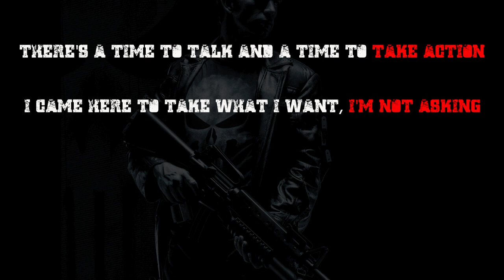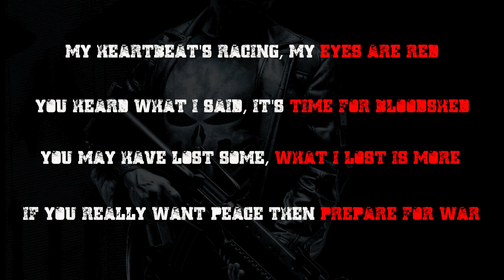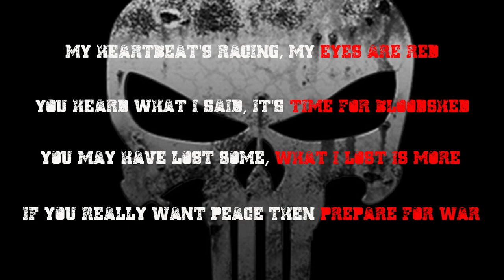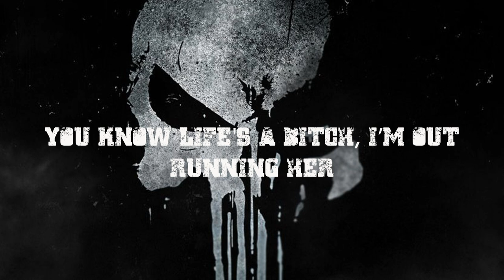The Punisher | "Prepare For War" | Origin of Punisher | Marvel Comics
Origin of Punisher

PUNISHER

Real Name
Frank Castle (born Castiglione)

Height
6'1"

Weight
200 lbs.

Powers
None

Abilities
Punisher is the recipient of multidisciplinary military training from the U.S. Marine Corps. While a Marine, he also received training from the U.S. Army and Navy. From this training, Punisher is proficient in not only basic infantry skills, but in special operations, which includes the use and maintenance of specialized firearms and explosive ordnance. He is highly trained in infiltration into heavily-guarded enemy territories and structures for the purpose of assassination, captures, and military intelligence. Also, he is trained in various forms of camouflage and stealth. From his airborne training, Punisher is able to pack and maintain his own parachute rigs, as well as professionally control his landings, in daylight and at night. From his Navy UDT training, Punisher is well-skilled in extended underwater operations, including demolitions. He is skilled with a great many types of explosives, ranging from simple dynamite to plastique to improvised explosives. His hand-to-hand combat skills are more then sufficient to allow him to incapacitate and kill men much stronger than he is, as well as to deal with groups of armed and unarmed enemies, killing them all without weapons if he deems it necessary. He is also extremely deadly in knife training, preferring the knife he learned to fight with in the USMC: the ka-bar. Additionally, he is a preternaturally-precise marksman. He is thoroughly trained and experienced in unconventional ("guerilla") warfare. He is an armorer, a gunsmith, and an expert in field medicine.

None; formerly Code Red, Secret Avengers, Marvel Knights, Daredevil's Unnamed Super-Hero Team, Green Berets, U.S. Marine Corps

Origin
Marvel Preview #2 (1975); Marvel Super Action #1 (1976); Punisher: Year One #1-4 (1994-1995); Nam #52 (1991)